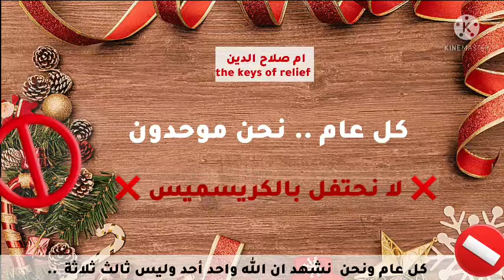كل عام ونحن.. الى كل مسلم وجزائري وتاغيتي رسالة من القلب 😔💔 احتفالات رأس السنة الريفيون في تاغيت